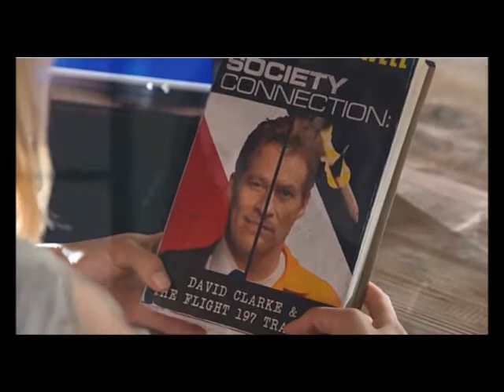Emily Thorne and Fauxmanda - I can´t explain what I feel right now 😢